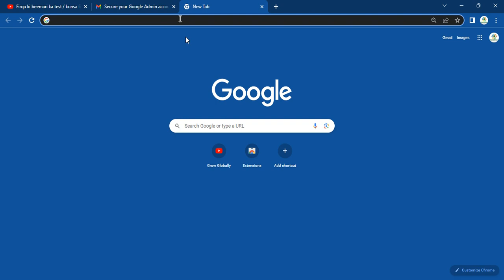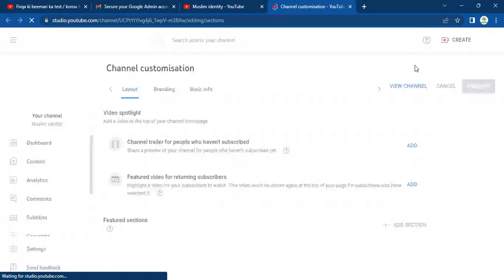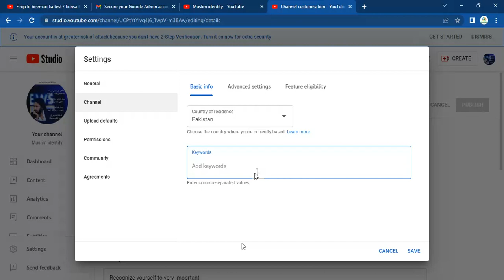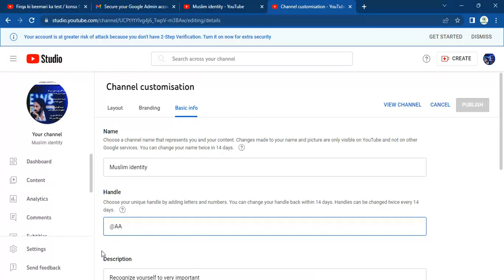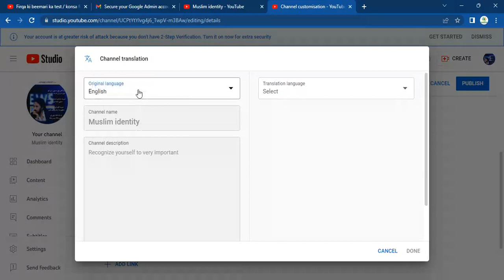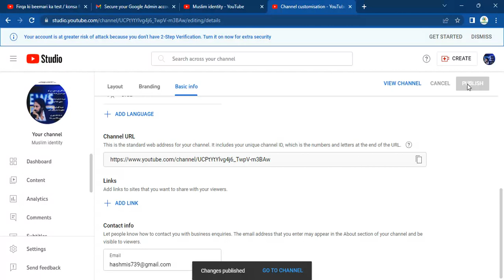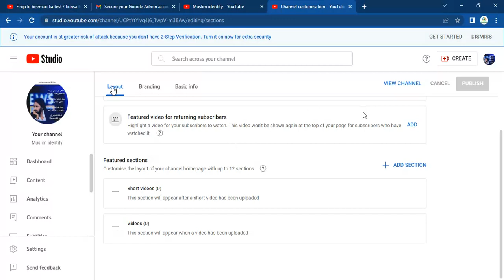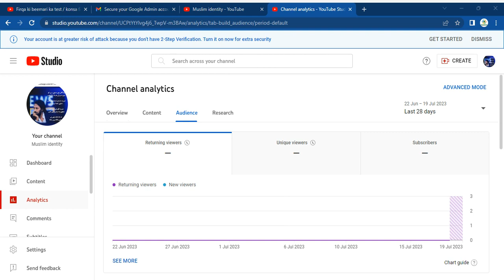How to create you tube channel/ you tube channel kesay bnaty hain ?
video addressing to New YouTubers to avoid some common mistakes on YouTuber to make yourself a brand. If you have a YouTube channel or you want to start then must